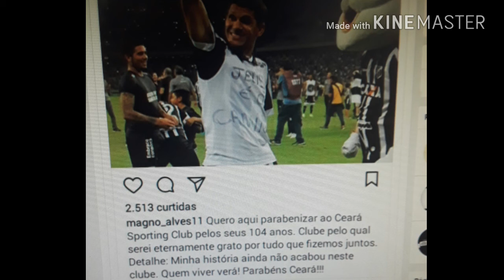Magnata parabeniza Ceará por 104 anos e deixa recado empolgante pra toda a torcida alvinegra